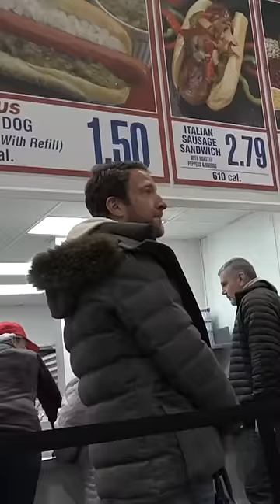Dave Portnoy Reviews Costco Pizza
People seriously thought Costco Pizza was a good recommendation.